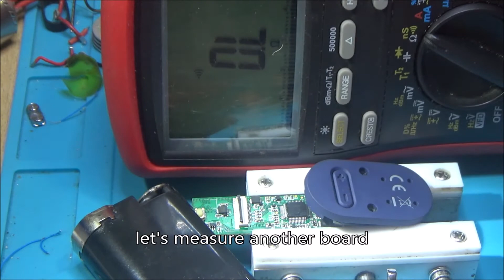Eleaf iStick Pico X fire button not working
Fire button is clicky but not working. The switch is fine but there is a problem on the PCB. Disassembly and repair.
Το κεντρικό κουμπί κάνει κλικ αλλά δεν λειτουργεί. Ο διακόπτης είναι μια χαρά αλλά υπάρχει πρόβλημα στην πλακέτα. Αποσυναρμολόγηση και επισκευή.